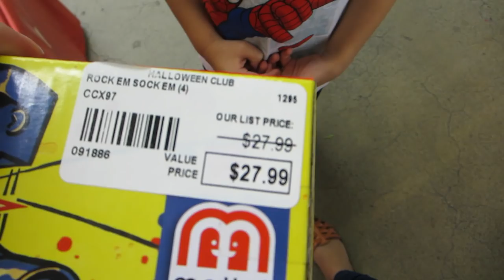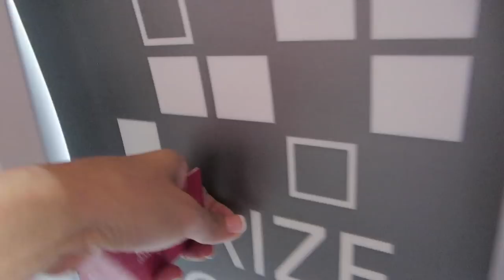Baby Throws Up All Over Souplantation!! - Daily Vlog 797 - Nov 6th, 2017